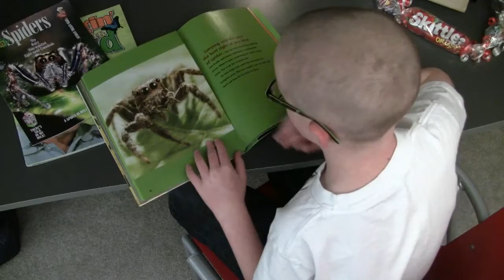Karma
Film Production 1
University of Utah
Fall 2011 - Film 3500
Narrative Assignment

The footage of the spider was all filmed by me. You can see all of it here: